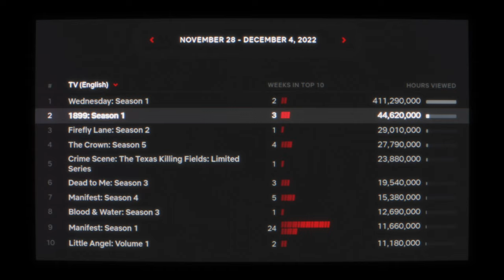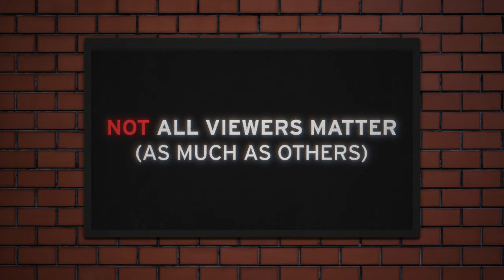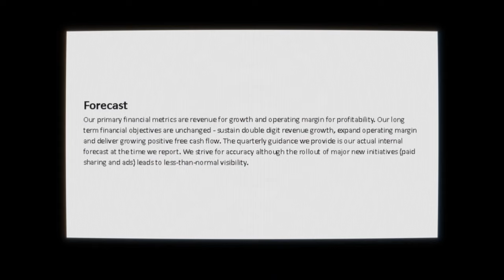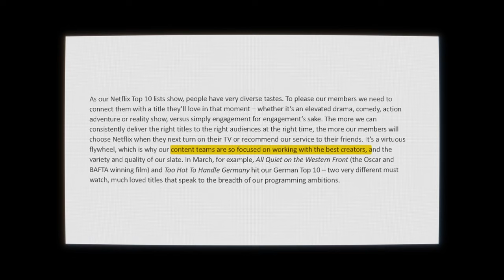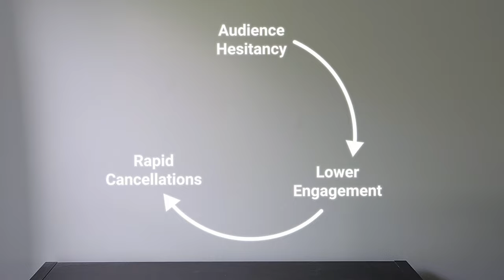Why Netflix Cancels Popular Shows (and How it’s Changed TV Forever)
Many popular Netflix Originals series have gotten the axe over the years. And nowadays, it only seems more common, much to the ire of fans and critics alike.
But why do popular shows get cancelled? And, maybe more importantly, why does it matter?

Chapters:
00:00 Intro
00:49 Completion Rate
02:00 Not All Viewers Matter
05:26  Profit, Legacy TV, and Why it Matters
11:18 What's the Solution?
12:37 Credits
12:47 Post-Credit

SOURCES

1899 Cancellation Reiterates Why It’s Hard To Bother Investing In Netflix Shows

Another Popular Netflix Show Gets Cancelled Before Season 2

Are Completion Rates Key to Netflix Cancelations?

Dear Netflix: Give Your Cancelled Shows The Final Seasons They Deserve And Everybody Wins

Every Netflix Original Show That Has Been Canceled So Far

Frequent TV Series Cancellations Altering Viewer Behavior, Survey Shows

How Does Netflix Decide Whether to Renew or Cancel a Show?

Netflix Has Created A Self-Fulfilling Cancelation Loop With Its New Shows

Netflix TV Exec Weighs In: ‘Wednesday’ Season 2, Henry Cavill’s ‘Witcher’ Exit and ‘Stunning’ Live-Action ‘Avatar: The Last Airbender’

Netflix reveals how many accounts are actually watching its top titles

Netflix’s Cancels ‘Warrior Nun,’ Its Highest Audience-Scored Series Ever, For Reasons

Parrot Analytics: Netflix Dominates Demand for Streaming Originals in Q4, While Disney Owns the Most

The Hidden Reason Netflix Keeps Cancelling Shows Like ‘1899’

Which Streaming Platform has the Most and Best Original Content?